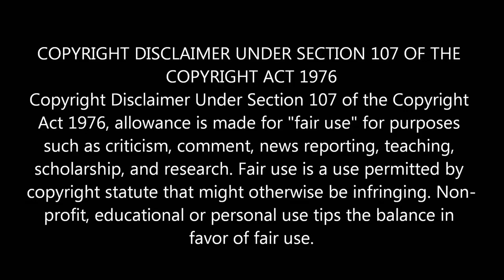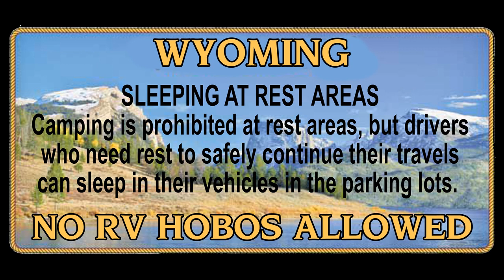Nomadic Fanatic The BIG Wyoming Lie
He's either ignorant, stupid or a big fat lying Drama Queen.  I'm betting all three!